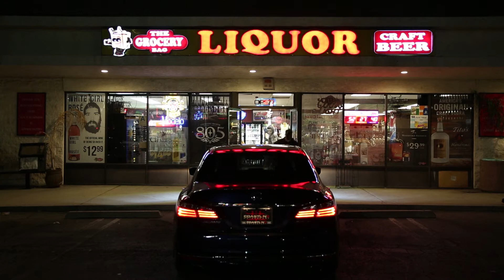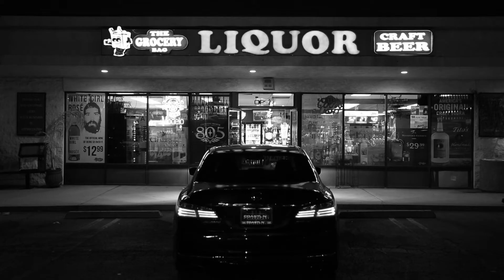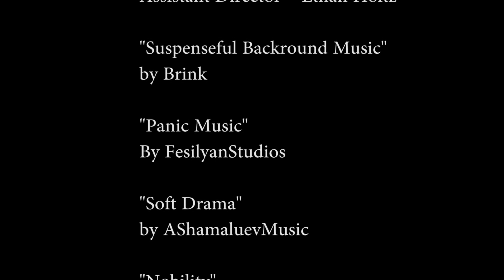jackpot - an Advanced Film Narrative Short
Film produced for the Advanced Film Workshop Narrative Assignment